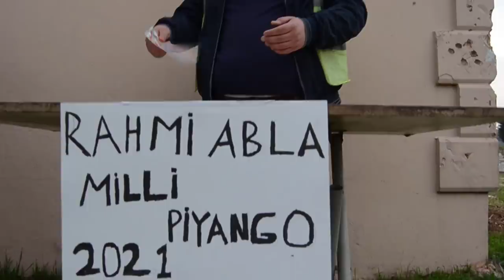Milli Piyango - Skeç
Milli Piyango isimli skecimiz yayında iyi seyirler dileriz...

OYUNCULAR
Rıdvan Kevrek
Nasih Öner
Murad Kevrek
Serhat Uzun
Şükrü Kevrek
Mustafa Bezek
Arif Azık
Harun Kevrek
Burak Doğan
Mustafa Kevrek

MÜZİK
GELDE OYNAMA SIMDI VOL.13 (NUMAN KARACA REMİX)